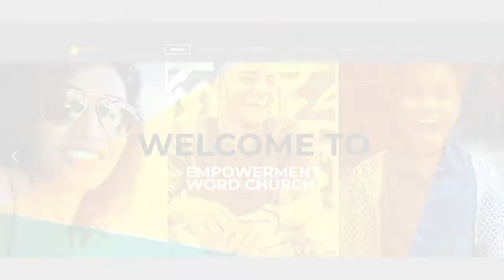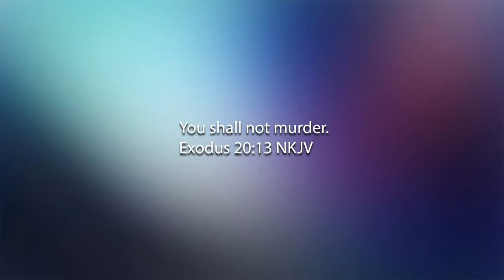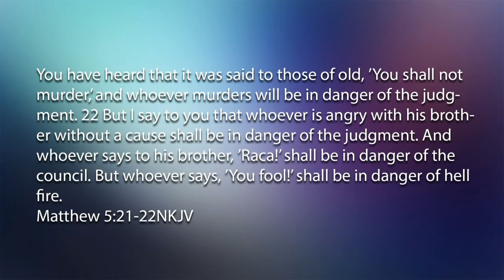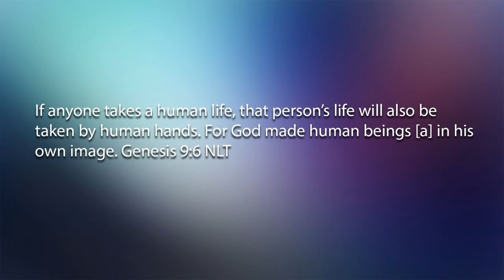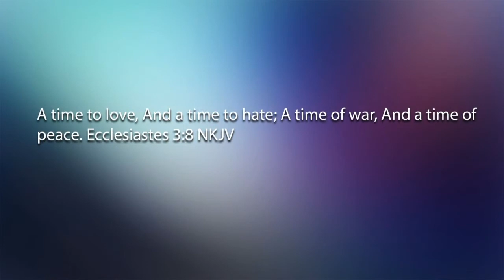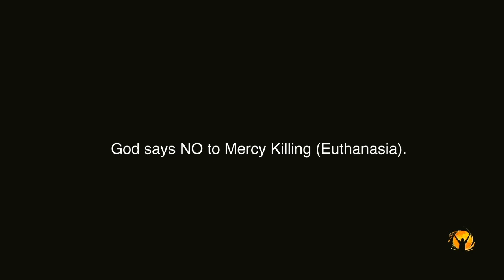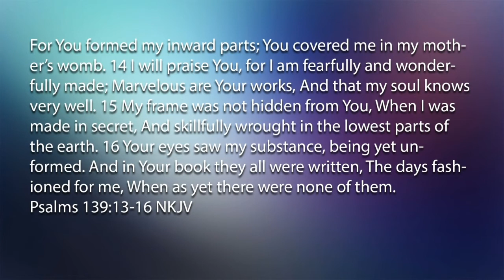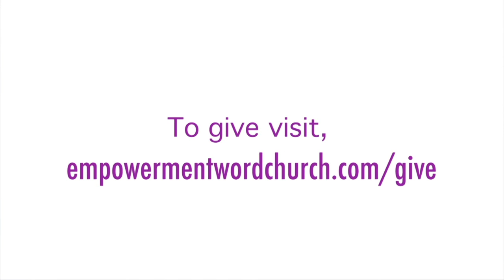Title: Love of Life Series: Ten Commandments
The Ten Commandments are just as relevant today than they were when given to the Nation of Israel. The requirements for joyful peaceful living is still the same as it always has been. Join us!!! As we take a closer look at what God said about effective living.

CVLI Empowerment Word Church
EWC Intro Music by Nicolai Heidlas